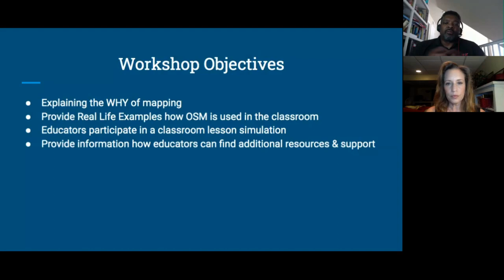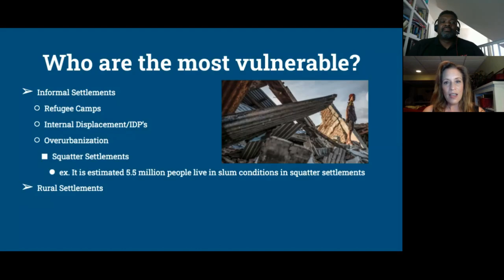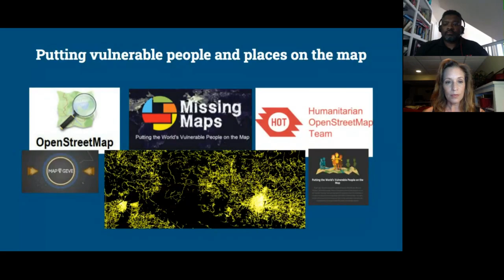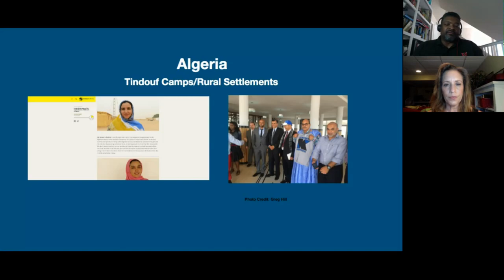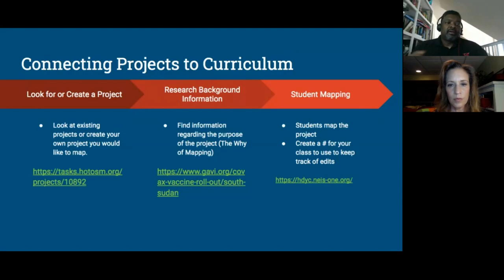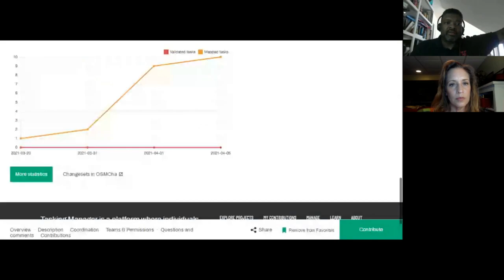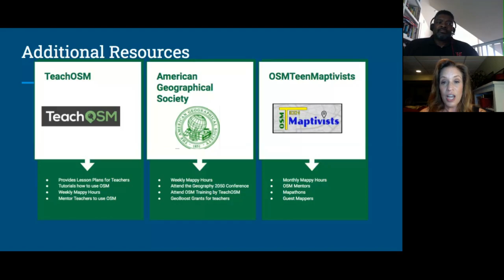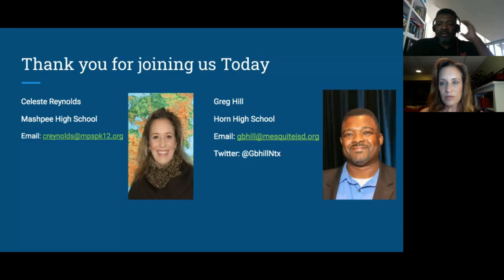Modeling How To Use OSM in the Classroom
A Mapping USA (Spring 2021) presentation by Greg Hill & Celeste Reynolds.